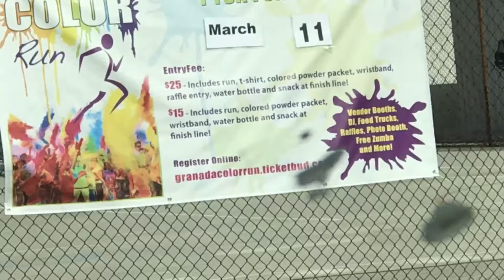Middle school color run 2017